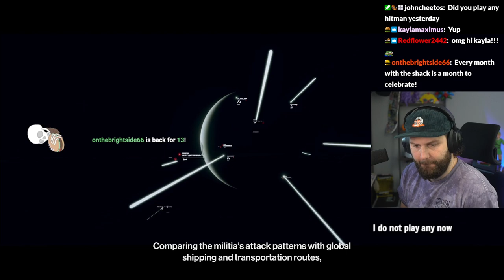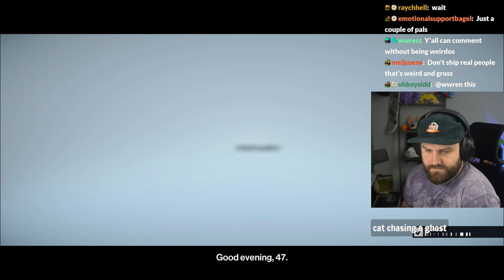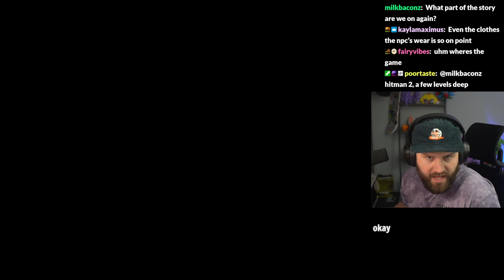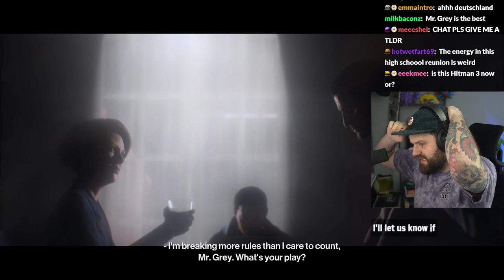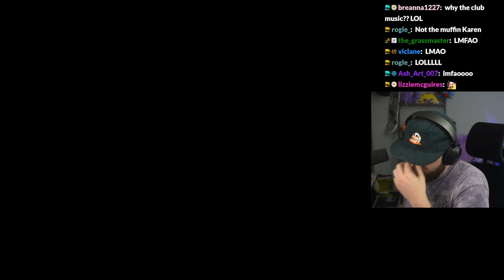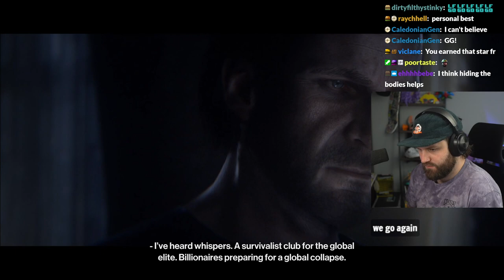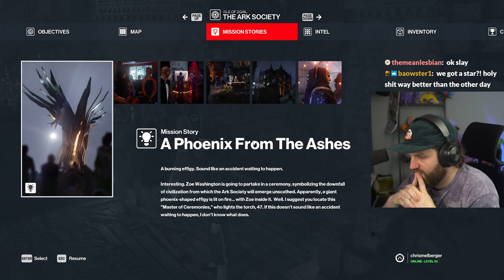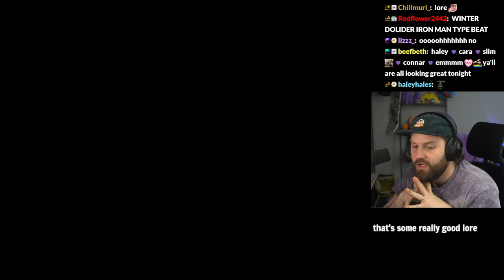Hitman: World of Assassination Full Playthrough (Part 3)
I played my first ever Hitman game. Here's the full playthrough.

hitman 1
hitman
hitman playthrough
hitman gameplay
hitman chris melberger
funny hitman moment
hitman twitch
streamer hitman
world of assassination
twitch VOD
VOD hitman
HITMAN 2
hitman 3
hitman playthrough vod